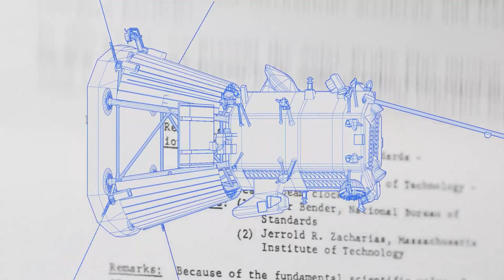Unveiling the Birth of a Solar Pioneer: Designs for a “Solar Probe” in 1962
Embark on a captivating journey through time and science as we unveil the visionary origins of NASA's Parker Solar Probe. Step into the shoes of trailblazing minds who dared to imagine a spacecraft venturing into the scorching embrace of our star. Witness the remarkable transformation from imagination to reality, setting the stage for a game-changing mission that is reshaping our understanding of the Sun. Join us as we celebrate five years of groundbreaking achievements and reflect on the incredible evolution of Parker Solar Probe.